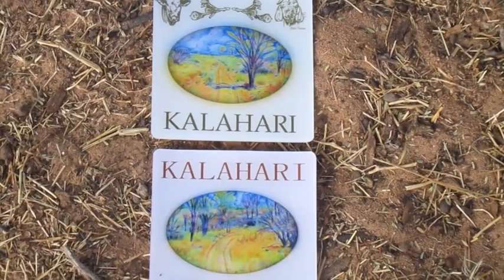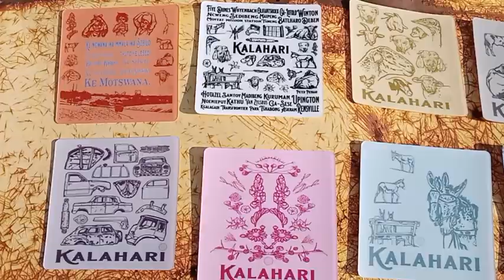Kalahari "coasters" - P. A. Pienaar 2021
In hierdie video is ons nuwe "coasters" te sien. Ons gee ook so 'n kykie van waarom die kunswerke lyk soos hulle lyk en waar ons die inspirasie vandaan gekry het. Lekker kyk en geniet die Kalahari saam met ons. (Augustus 2021.)